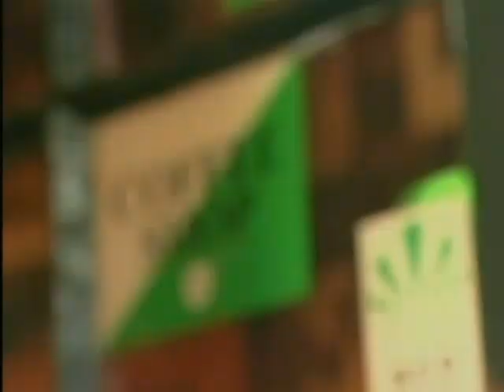Amsterdam's Controversial Pastime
Dr. Frederick Polak tells CBS News that there is no relationship between the legalization of cannabis and increased use. Polak says that Amsterdam's legal consumption of cannabis is less than in some countries where it is illegal.